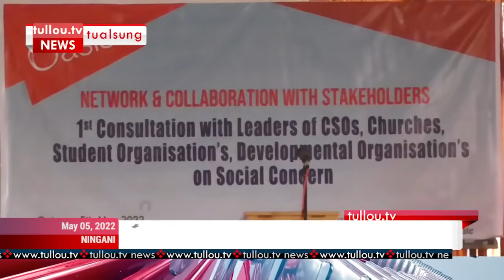tullou.tv news | may 5, 2022